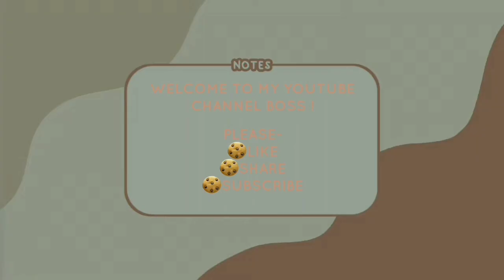🩰Ep21-微短剧会痛的十七岁 [When we have the courage & loyalty to face all difficulties, we will be invincible]